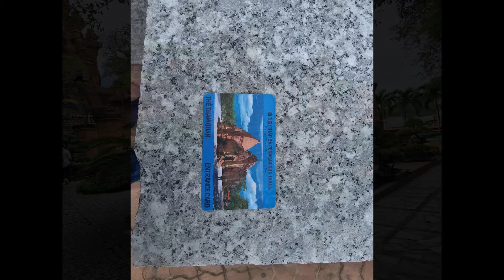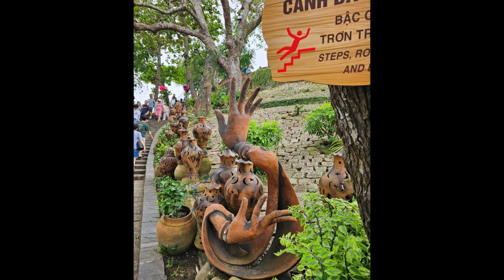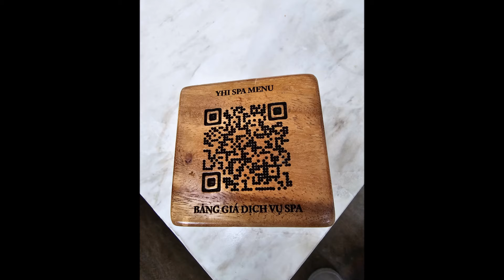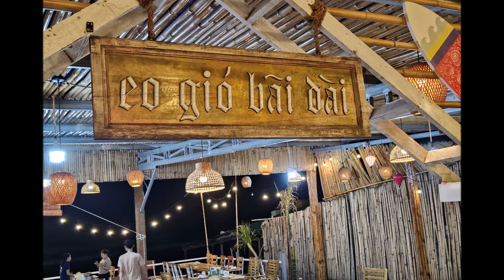나트랑 4박6일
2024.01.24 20:00 인천공항 출발(한국시간) 시차: 2시간
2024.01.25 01:30 나트랑 도착 : 깜라인 국제공항 (현지시간 24일 23:30)
메이플 호텔 앤 아파트먼트 2박
포나가르 사원, 롱선사, 롯데마트, 나트랑 대성당
마린수노쿨링투어
나트랑의  멜리아 빈펄 캄 란 비치 리조트 2박
아이리조트 머드온천 투어 (머드온천과 풀)
28일 자유일정(리조트에서 물놀이)
21:40 Vietjet Air  나트랑 이륙 (한국시간 29일 04:30 인천공항 도착)